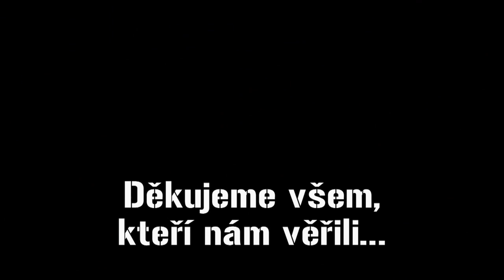AZ Havířov - Harlem Shake verze 2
Populární Harlem Shake v podání hokejistů AZ Havířov po úspěšné sezóně a postupu do 1. ligy